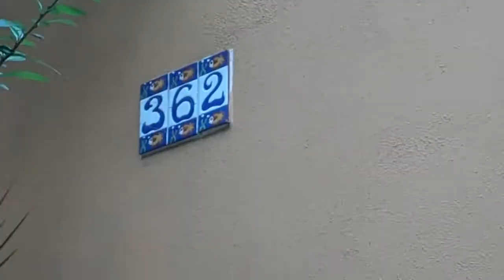Calçada danificada na alameda Ribeirão Preto, 362 (Bela Vista)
Local: alameda Ribeirão Preto, 362 - Bela Vista - São Paulo - SP - 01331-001

Calçada necessitando de reforma.

Andar por calçadas regulares, bem cuidadas e seguras é desejo de todo mundo e uma prova de respeito ao próximo. Muitos acidentes com idosos, gestantes e crianças poderiam ser evitados se as calçadas estivessem em perfeito estado de conservação. Além disso, calçadas bem arrumadas facilitam o trânsito de pessoas portadoras de deficiência ou com mobilidade reduzida. Pela legislação atual o proprietário imóvel ou terreno é responsável pela construção e manutenção da sua respectiva calçada.

2- Quem é responsável pela manutenção das calçadas?

R.: O proprietário do imóvel, seja comercial ou residencial, é responsável pela conservação, manutenção e reforma da calçada em frente ao seu imóvel. Calçadas em situação irregular ou precária são passíveis de multa.